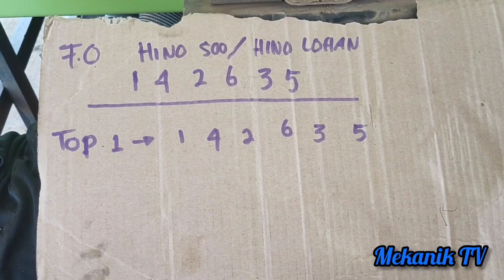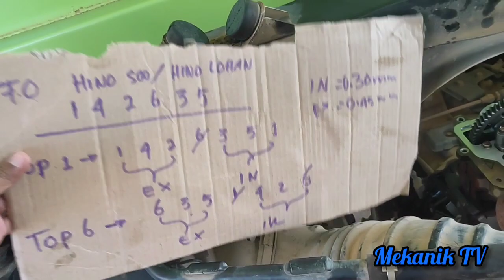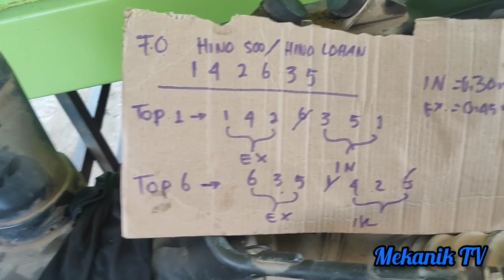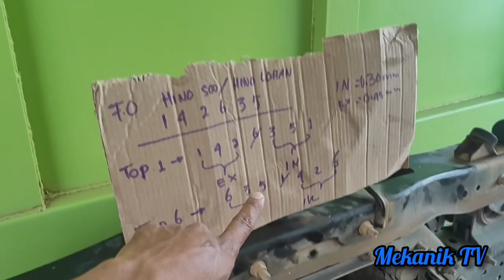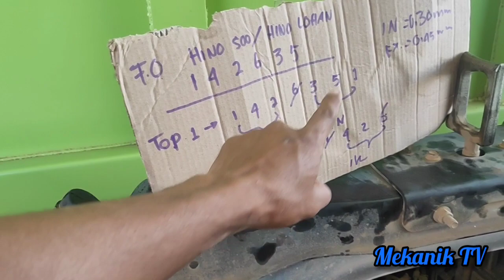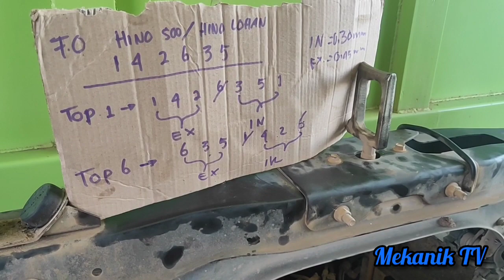Belajar setel klep bagi PEMULA || sangat Gampang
Kali ini video/konten di channel mekanik TV
Yaitu, belajar stel klep bagi pemula..

Jdi bagi teman-teman mekanik atau mekanik pemula yg mau belajar stel klep Hino 500 mgkin video ini bisa menjadi referensi

Terima kasih